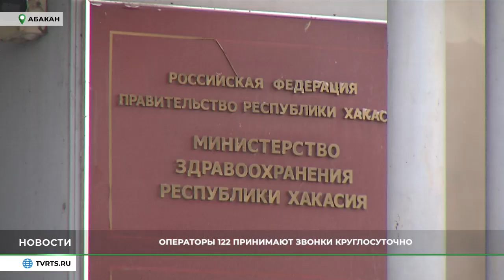Телефонная служба 122 в Хакасии: о мобилизации - круглосуточно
Жители Хакасии могут задать вопросы по частичной мобилизации, позвонив на "горячую" линию 122. Это единый номер в регионах, который был введен в пандемию коронавируса. Поэтому колл-центр находится в ведении Минздрава Хакасии.